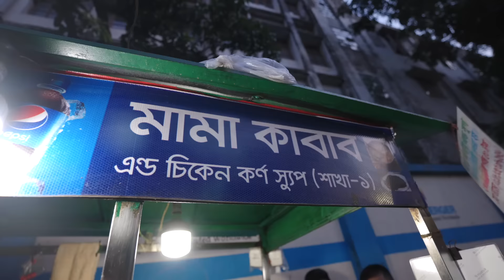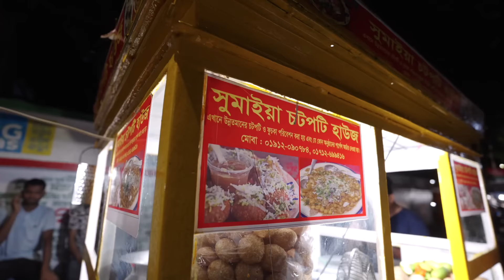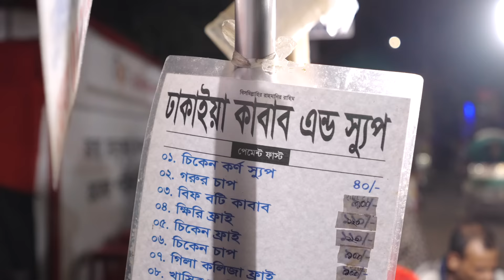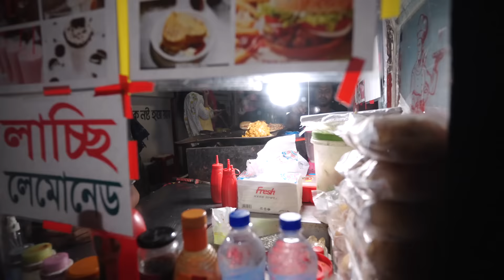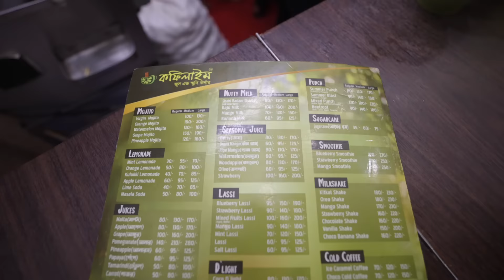Baily Road Street Food Tour! Overrated Fuchka?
Baily Road Street Food Tour! Let me know which one you liked more or what else can I try when I am in the area.